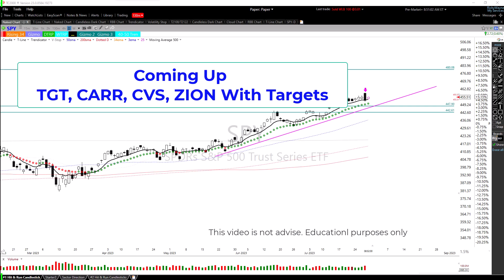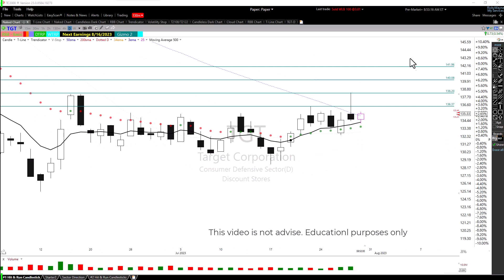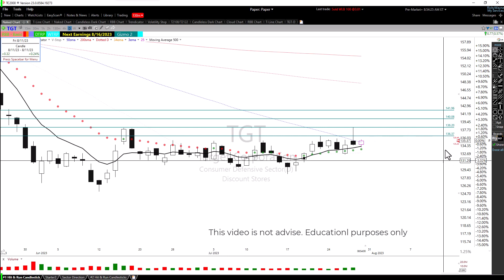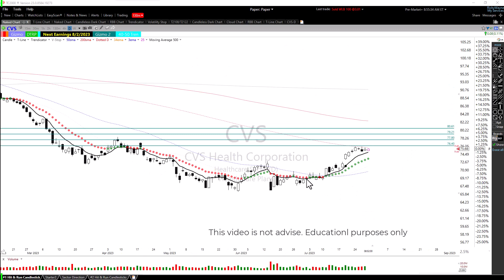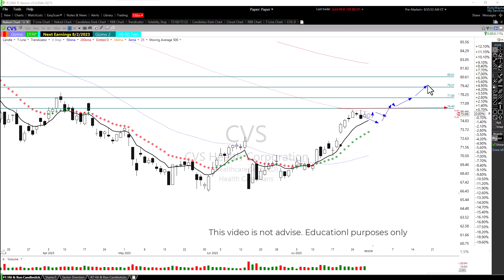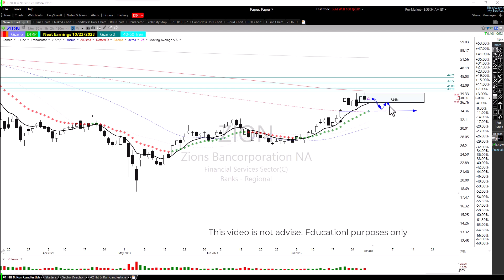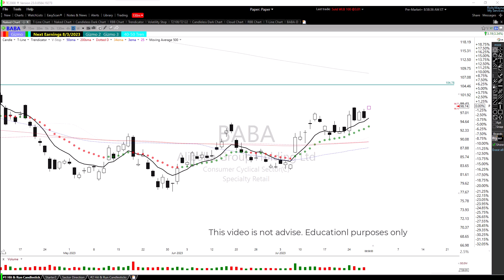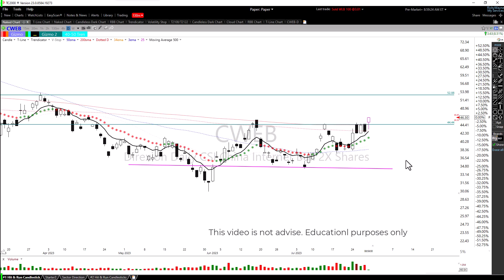TGT, CARR, CVS, ZION With Targets | 7-28-23 | Rick's Stock & Options VBlog